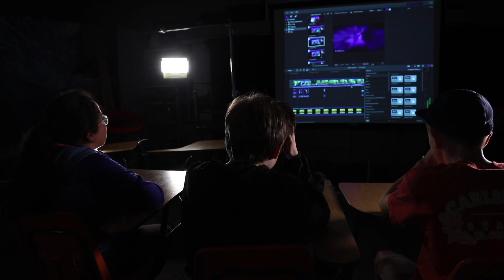VMSTV's 2019 Foley Project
Middle school broadcasting students create Foley sound effects for scenes from  Bee Movie and The Emoji movie.